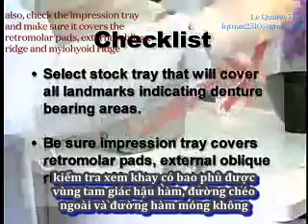[PHTL toàn hàm] 02 - Lấy dấu sơ khởi hàm dưới [Eng + Viet sub]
Lấy dấu sơ khởi hàm dưới bằng alginate và khay làm sẵn